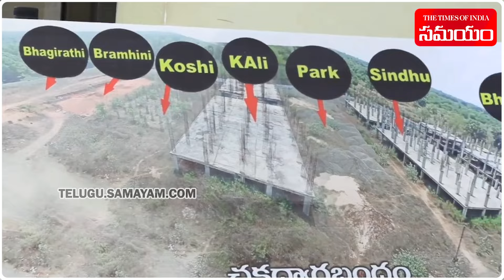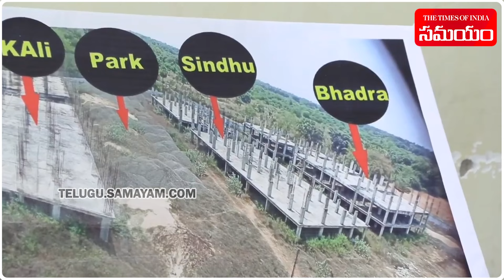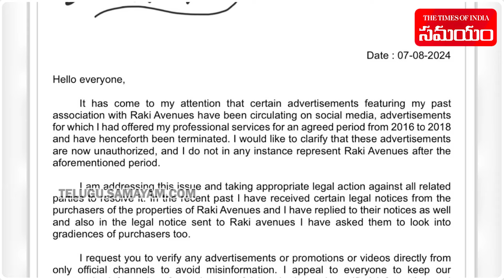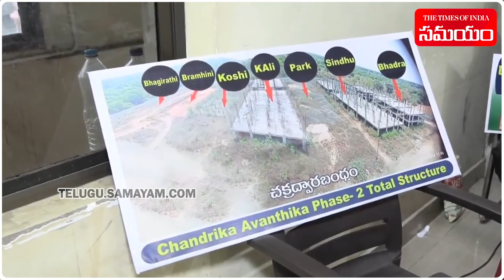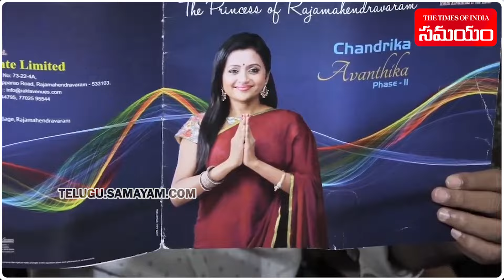Anchor Suma In Rocky Avenues Plots SCAM.. .? | Suma Kanakala Gives Clarity || Samayam Telugu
Popular Telugu Anchor Suma Kanakala Took to social media to clarify her involvement in real estate company cheating case. Rocky Avenues a Rajamundhry based Real estate Company recently duped customers after collecting money with the promise of building houses at affordable prices. The company reportedly collected 88 crores from public.